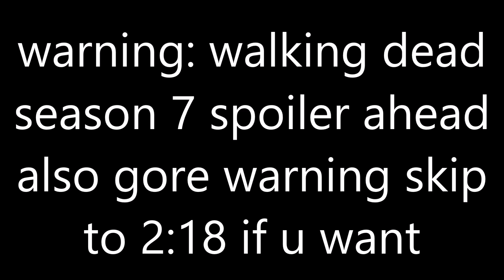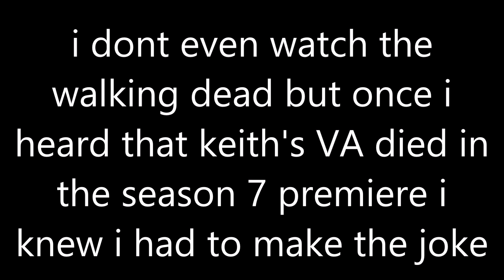Voltron Cracked 10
jesus christ i hate the weeks before finals when teachers cram everything
anyways holy cow i cant believe this is the tenth one ive made?? thank you all for enjoying my crack videos so much!! youre all incredible